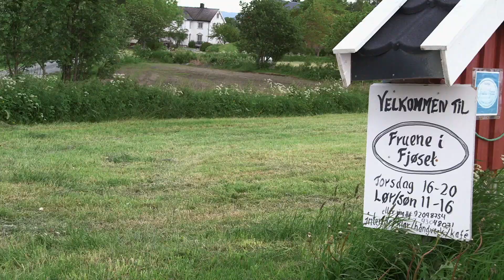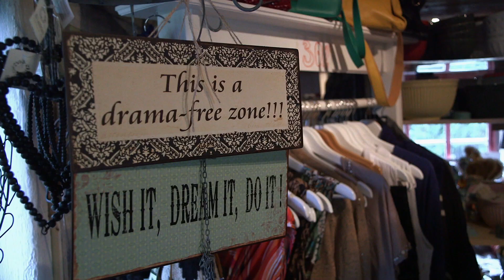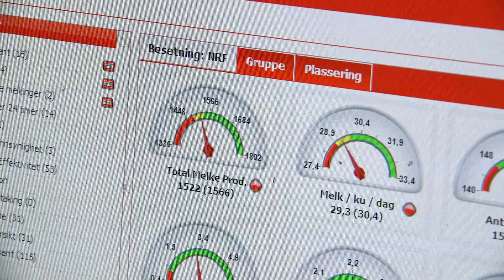Filmen om Rissa kommune - jordnærlykke - kortversjon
Rissa kommune kjennetegnes av innbyggernes opplevelse av jordnær lykke. I denne kortversjonen kan du se hvorfor vi er så stolte av kommunen vår og de gjestrie, frodige og engasjerte menneskene som bor her.

Vi anbefaler også at du tar deg tid til å se den utfyllende fullversjonen av filmen vår. :-)

Fortellerstemme: Nils Ole Oftebro
Regi, foto, klipp: Øyvind Hermstad
Produksjonsmedarbeidere: Tor Andreas Brovold, Kjetil Fredriksen og Jan Petter Selbekk
Flybilder: Fuglefjellet

 Rissa Utvikling KF 2013